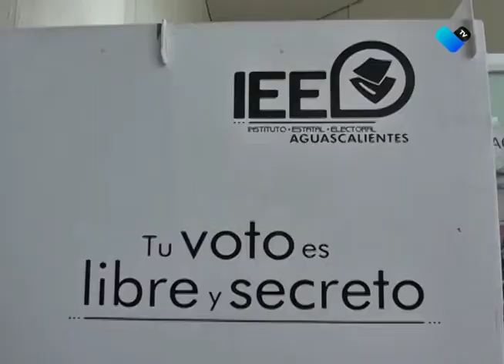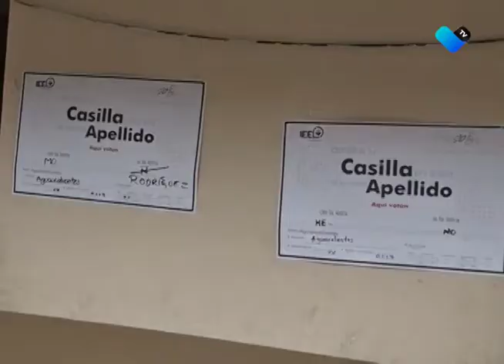CONOCIENDO TU DISTRITO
En conociendo tu distrito, le presentaremos a las y los candidatos del distrito electoral local No. 7.